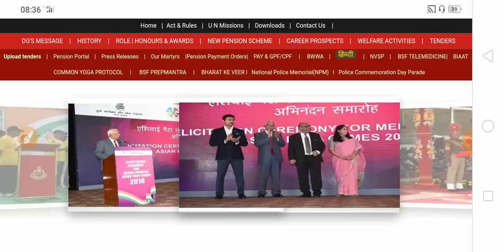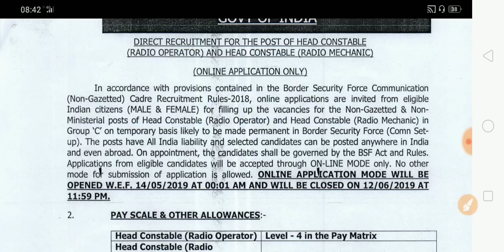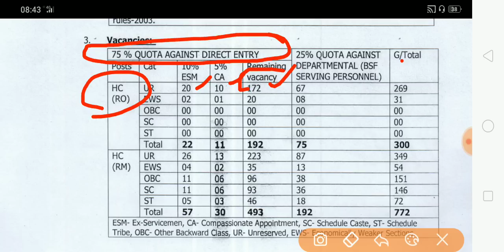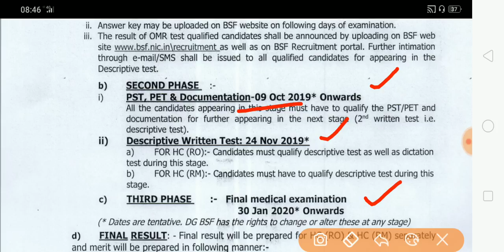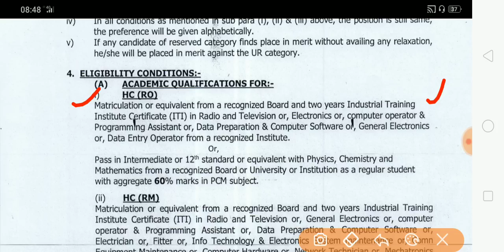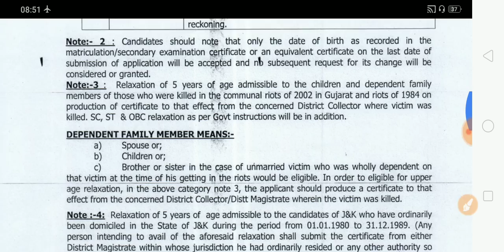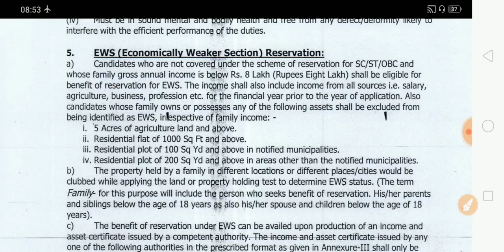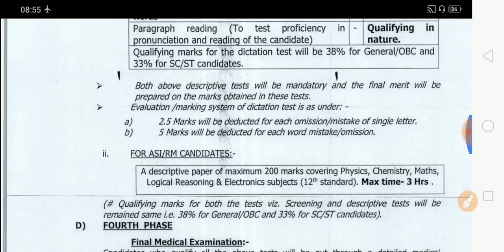BSF HEAD CONSTABLE RECRUITMENT 2019|| 1072 POST Apply online|| Full Notification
BSF बंपर भर्ती 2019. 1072 Vacancies Head Constable RO/RM.